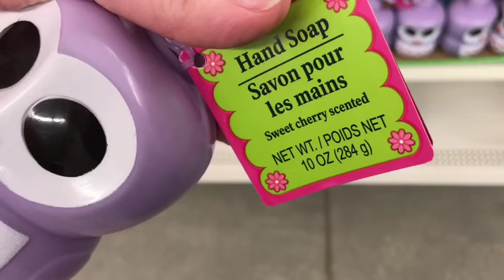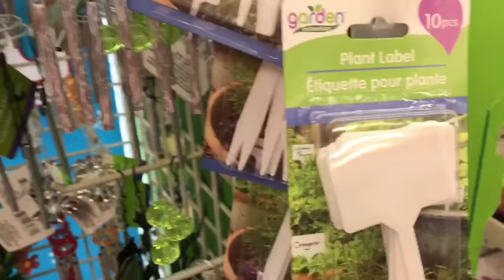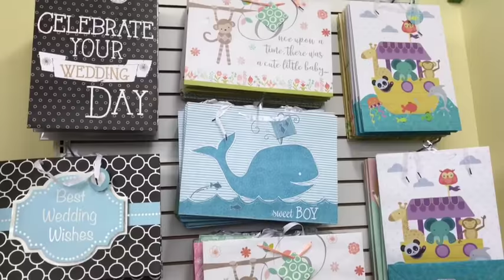WHATS NEW AT DOLLAR TREE ***SPRING AND VALENTINES DAY***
Welcome!!! this channel will be about my southern life, including, cooking, cleaning, shopping, plants, gardening, vloging, hauls, weight loss, dogs, cats, and much more.. please come on this journey with me.